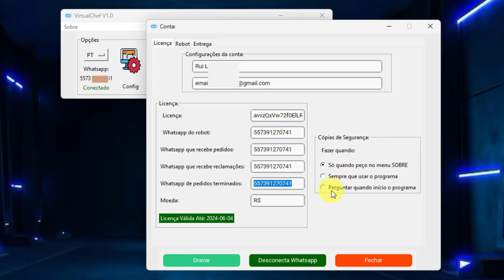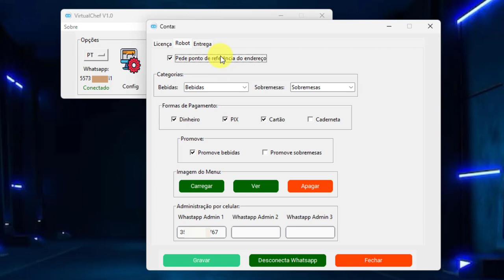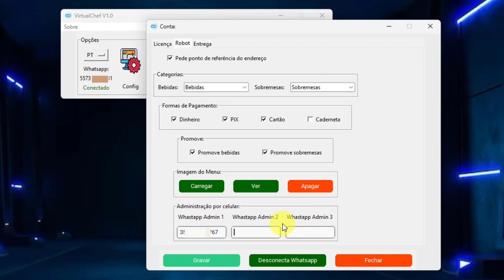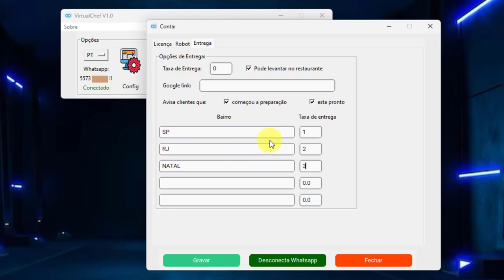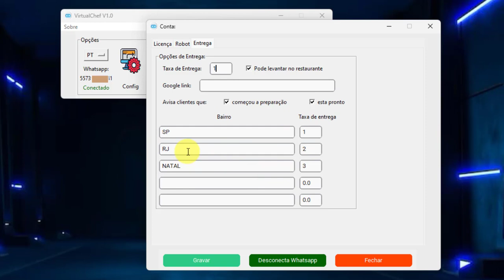Virtual Chef - Configuração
Perguntas sobre o meu negócio que falei no video?

Rui Ludovino
Ajudando Empreendedores Desde 2002